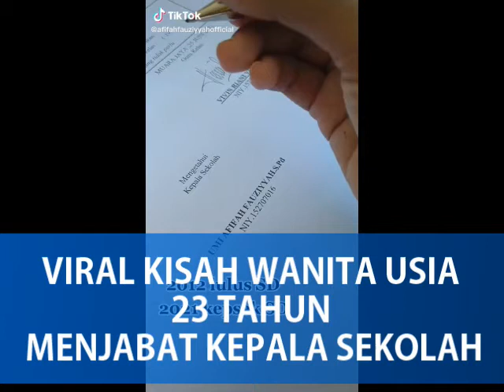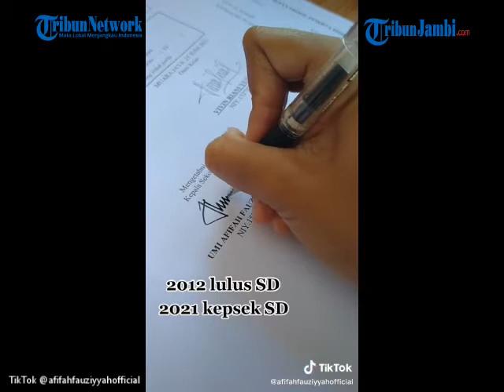VIRAL KISAH WANITA USIA 23 TAHUN MENJABAT KEPALA SEKOLAH, SEMPAT TAK DIPERCAYA KARENA MASIH MUDA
Beredar sosok wanita dengan usia muda, yakni 23 tahun menjadi Kepala Sekolah (Kepsek) Sekolah Dasar (SD), viral di TikTok.

Sosok tersebut pertama kali terungkap pada akun TikTok, @afifahfauziyyahofficial. Wanita itu bernama Umi Afifah Fauziyyah (23) atau disapa Afifah, asal Kabupaten Rokan Hulu, Riau.

Ia dipilih sebagai Kepala Sekolah SD IT Al-Husain, Desa Muara Jaya, Kabupaten Rokan Hulu, Riau, sejak Januari 2020 ketika usianya masih 22 tahun.